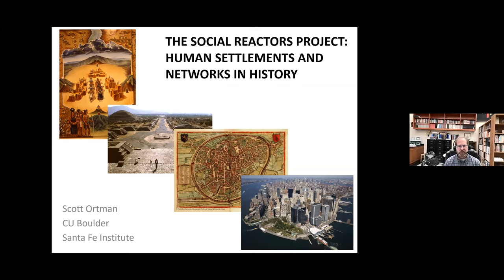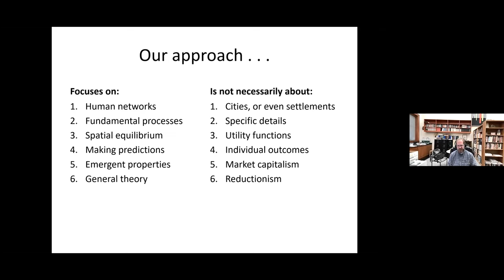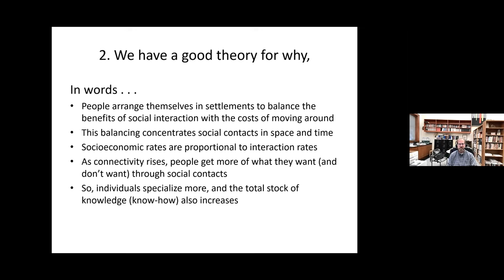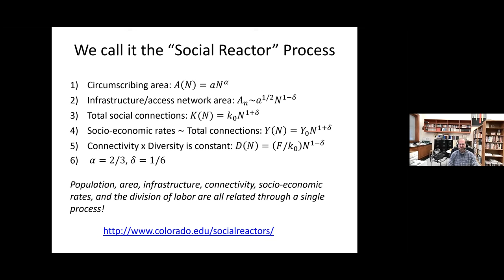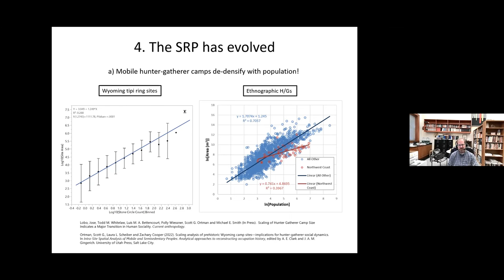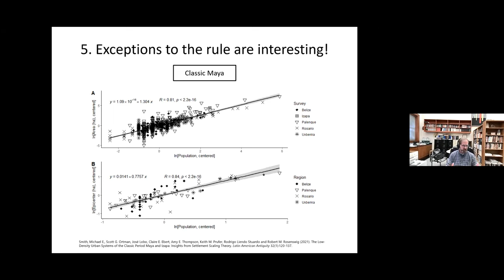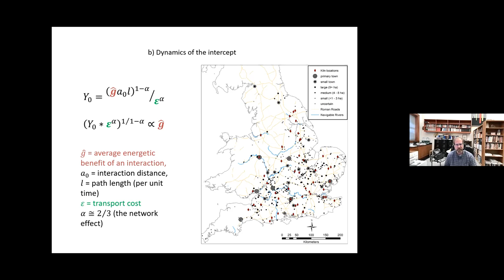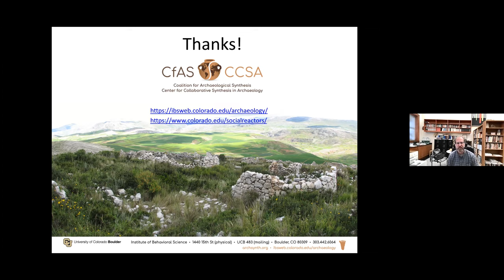The Social Reactors Project: Human settlements and networks in history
Professor Scott Ortman, University of Colorado Boulder,  on "The Social Reactors Project: Human settlements and networks in history?"

Abstract: Since 2014, the Social Reactors Project has been working to establish a theoretical and empirical basis for the study of human settlements through history. The project’s primary goal is to identify fundamental functional properties of human settlements, and general processes of growth and decline, in a framework that accommodates both regularity and contingency. We refer to human settlements as social reactors due to their role in concentrating and accelerating social interactions and their outcomes in space and time. This view derives from urban scaling research and the discovery that allometries of contemporary urban systems are also apparent in pre-modern and even non-urban systems. To date, project researchers have completed more than two dozen studies in past societies known through ethnography, history, and archaeology, and ranging from hunter-gatherer camps to New World farming villages, urban centers of classical antiquity, East Asia, and Precolumbian Latin America. In this presentation, I summarize these findings to show just how consistent and predictable scaling effects are, and to illustrate how archaeological evidence is helping to clarify and extend a general theory of human societies as complex systems.

Hosted by Harry Hall, PhD student in Archaeology at the University of Liverpool.